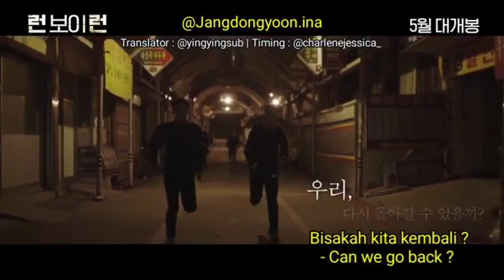Teaser Run Boy Run Movie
Kor / Indo / Eng Sub By Me